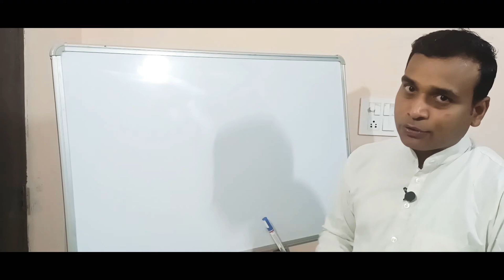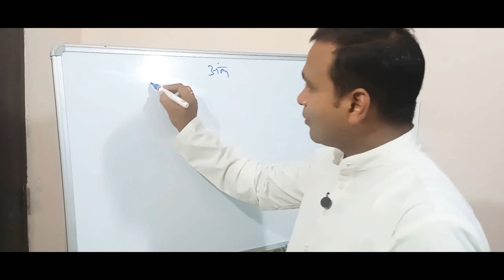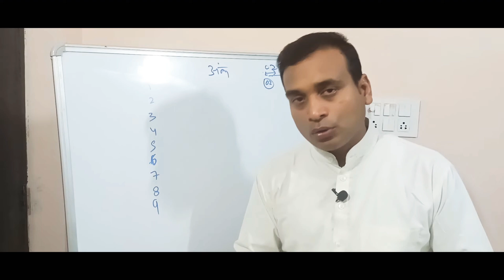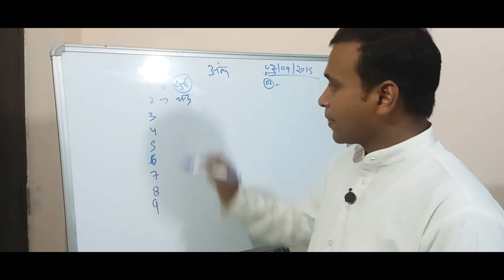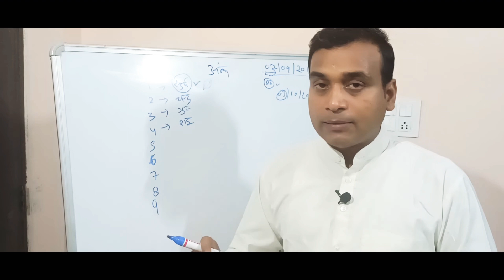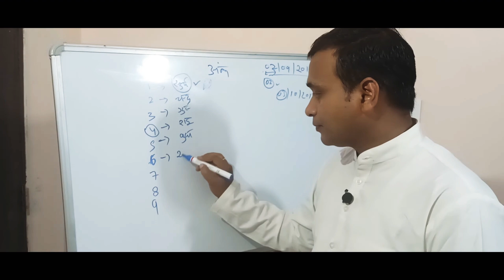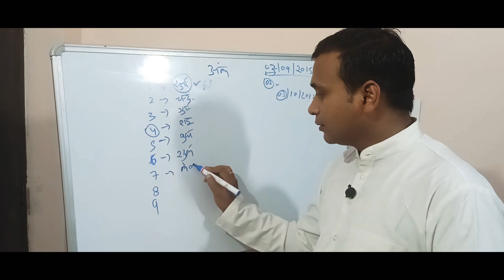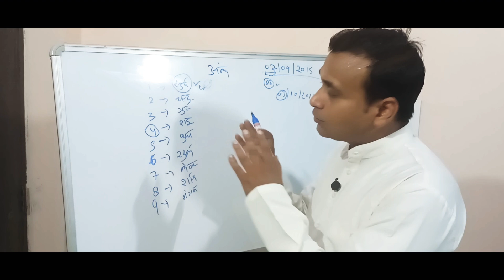करिश्मा अंकों का: Miracle of Numbers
ज्योतिष के अनुसार प्रत्येक अंक का महत्व है। जैसे 1 अंक सूर्य का, 2 अंक चंद्र का, 3 अंक गुरु का, चार अंक राहु का, 5 अंक बुध का, 6 का शुक्र, 7 का केतु, 8 का शनि और 9 का स्वामी ग्रह मंगल है। मूलांक, भाग्यांक और जन्मांक से अंक ज्योतिषाचार्य लोगों का भविष्य बताते हैं।

According to astrology, each number has a significance.  Like 1 number of Sun, 2 number of Moon, 3 number of Jupiter, four number of Rahu, 5 number of Mercury, 6 of Venus, 7 to Ketu, 8 to Saturn and 9 to lord planet Mars.  With the help of Radix, Bhagyank and Janam, the numerologist tells the future of the people.

"ank jyotish in hindi today"
"ank jyotish in hindi 2022"

"अंक ज्योतिष चार्ट"
"2 अंक ज्योतिष"
"3 अंक ज्योतिष"
"1 अंक ज्योतिष"
"अंक ज्योतिष से भविष्य 2022""Keyword"
"astrology in hindi"
"अंक ज्योतिष चार्ट"
"4 अंक ज्योतिष"
"5 अंक ज्योतिष"
"6 अंक ज्योतिष"
"astrology in hindi"
"अंक ज्योतिष चार्ट"
"7 अंक ज्योतिष"
"8 अंक ज्योतिष"
"9 अंक ज्योतिष"
"अंक ज्योतिष से भविष्य 2022"
"what is the meaning of ank jyotish"
"9 ank jyotish in hindi"
"ank jyotish in hindi"
"kiro ank jyotish in hindi"
"best ank jyotish in hindi"
"ank jyotish meaning in hindi"
"best ank jyotish book in hindi"
"ank jyotish pdf in hindi"
"anka jyotish in hindi"
"numerology in hindi by date of birth"
"4 अंक ज्योतिष"
"3 अंक ज्योतिष"
"वैदिक अंक ज्योतिष"
"अंक ज्योतिष की किताब"
"अंक ज्योतिष की किताब pdf"